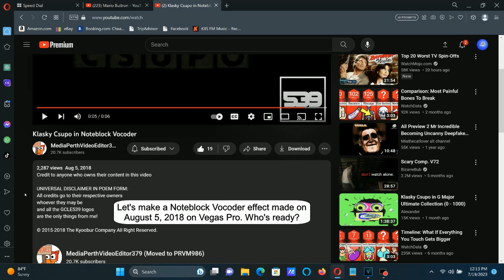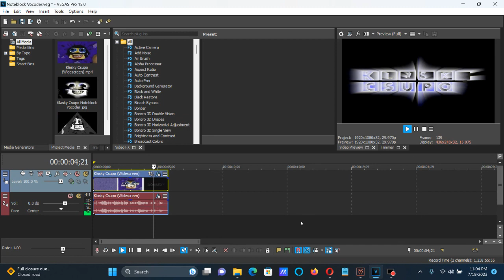How To Make Noteblock Vocoder On Vegas Pro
Edited on ‎Wednesday, ‎July ‎19, ‎2023, ‏‎12:21:48 pm

How To Make Noteblock Vocoder:

(VideoFX)

1st: Gradient Map - Noteblock Vocoder

0; R:   0, G:   0, B:   0, A: 255 (Black)
1; R: 255, G: 255, B: 255, A: 255 (White)
2; R:   0, G:   0, B: 255, A: 255 (Blue)

2nd: Light Rays - Intense Light Rays

(AudioFX)

1st: Effect (Orange Vocoder) - NARRATOR II.

2nd: Effect (Orange Vocoder) - Noteblock Vocoder.

Keyboard

White Keys:

1st White Key
2nd White Key
3rd White Key
5th White Key
7th White Key
8th White Key
11th White Key

A Black Keys:

10th Black Key

Effect by MediaPerthVideoEditor379 (Moved to PRVM986, TheAlternateFelineMTMCatVideoEditing2953) (GreyCatLogoEditor)

Klasky Csupo in Noteblock Vocoder

How To Make Noteblock Vocoder (FOR REAL THIS TIME)